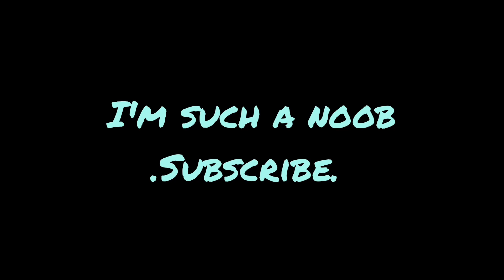we installed a Java pvp MOD on bedrock edition .. (modded minecraft)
Modded minecraft is a fun experience and we wanted to try it with pvp. Maybe we'll do more modded minecraft.